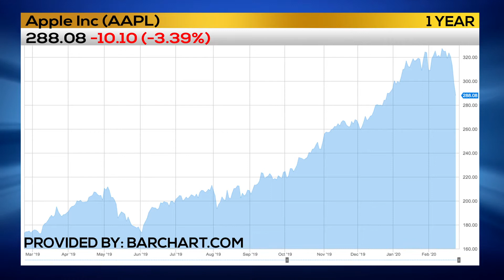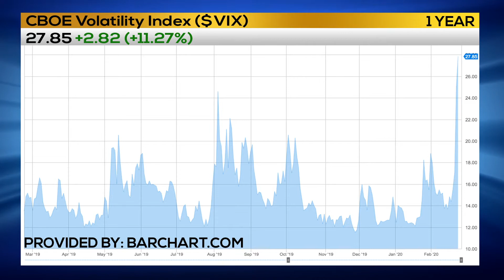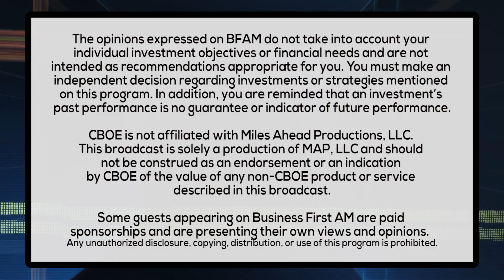BUYING TECH AT LOWER LEVELS